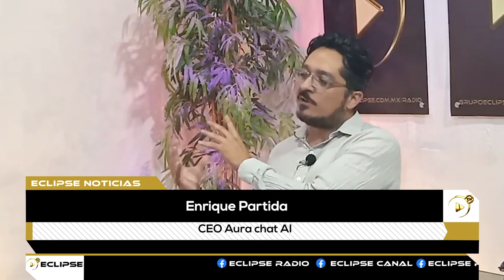Entrevista con Enrique Partida CEO de AuraChat.ai y Edith Contla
Entrevista con Enrique Partida CEO de AuraChat.ai y Edith Contla nos hablan sobre el Futuro y presente de la Inteligencia Artificial